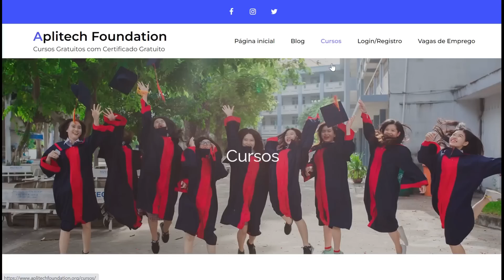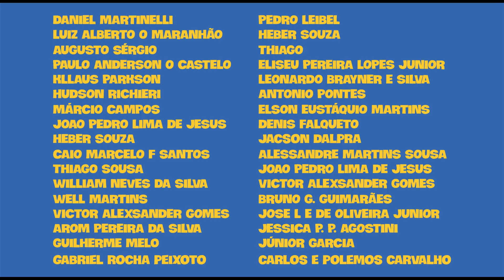O Homem do Norte - Review Sem Spoilers